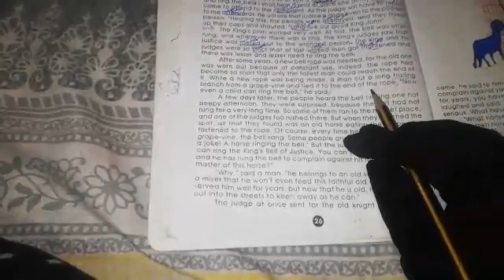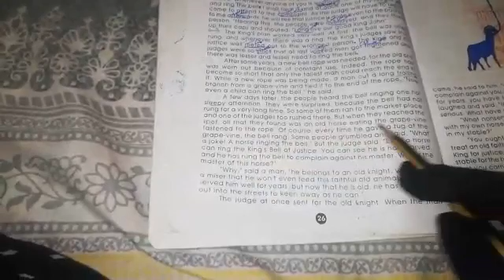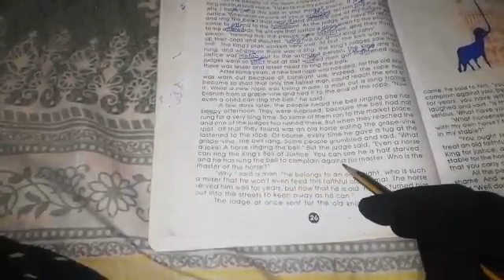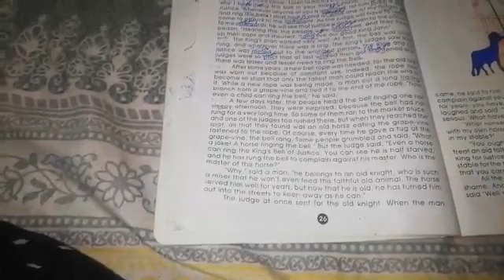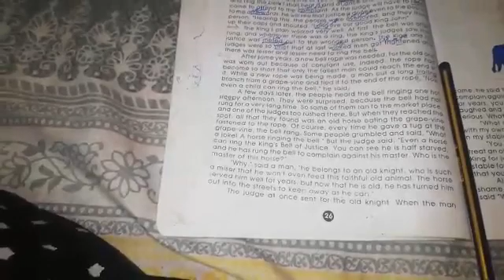Class 6th English Lecture 9